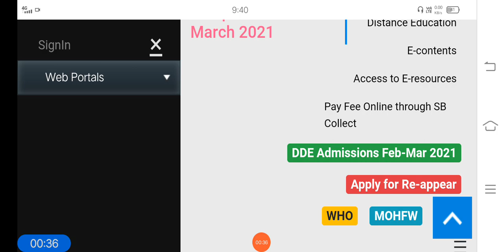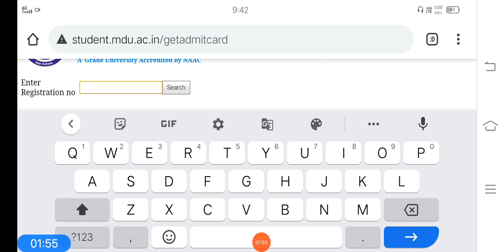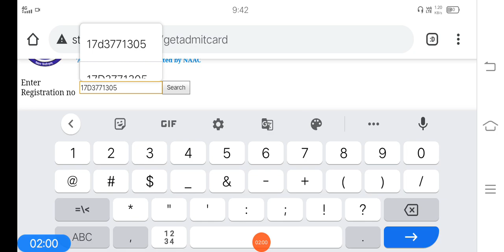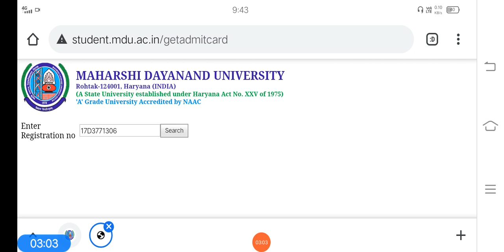MDU REAPPEAR Admit card Download Ba, B.com, 3rd Year | Mdu distance admit card download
MDU Distance admit card 2019 download,
MDU Distance Admit card 2020 download,
MDU admit card 2020,
MDU DDE Date Sheet,
MDU Admit card reappear 2020,
MDU Admit card DDE 2020,
mdu.ac.in admit card 2020,
MDU BA Distance Admit card 2020,
mdu.ac.in 2020,
MDU DDE exam Date sheet 2020,
mdu b.ed exam date sheet 2020,
mdu b.ed date sheet 2020,
MDU Result 2020,
MDU reappear form Last date 2020,
MDU Notification 2020,
MDU exam Notification 2020,
MDU Date Sheet 6th Sem 2020,
MDU Rohtak Date Sheet 2020,
mdu b.ed 2nd year date sheet 2020,
MDU Date Sheet 2020 BA 6th Sem,
MDU Result 2020,
mdu.ac.in 2020,
MDU date sheet 2020,
MDU Distance Admit card 2019,
Mdu reappear login,
MDU DDE,
mdu distance fees,
mdu distance fees 2019,
mdu distance fee structure 2019,
mdu distance fees structure 2017- 19,
mdu distance fees ba,
mdu distance fee structure,
mdu distance fee structure 2019-20,
mdu distance fee structure 2018-19,
mdu distance admission 2020-21,
mdu distance admission 2019,
mdu distance admission 2020,
mdu distance admission form 2020,
mdu distance admission,
mdu distance admission 2018-19,
mdu distance admission 2019 last date,
mdu distance admission form 2019,
mdu rohtak fees,
mdu rohtak fee structure,
mdu rohtak fee challan,
mdu rohtak fee structure 2019